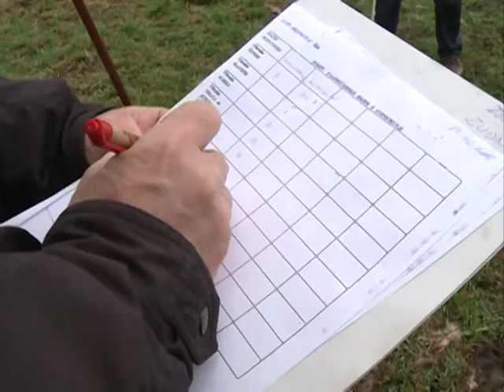Sremski svinjokolj i kobasicijada